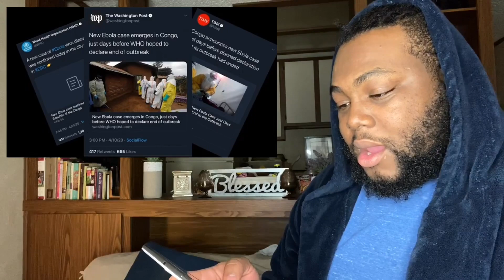If Viruses Had A Rap Battle (Mr. Grande) | REACTION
↓ Comment Video Requests and Suggestions In The Comments ↓
♡ Social Media ♡

S N A P C H A T:   iamjoeysings

I N S T A G R A M:   allaboutjoeysings

T I K T O K: itzmejoeyyy

♡ FAQ ♡